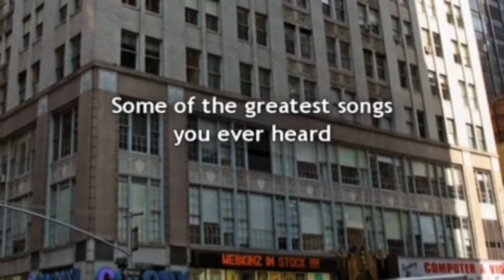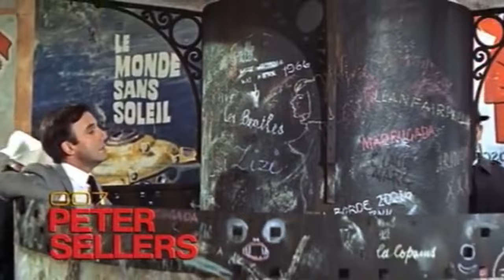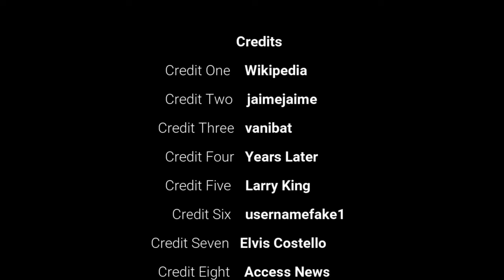Burt Bacharach Celebration of a Life!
A brief look at the life and career of the legendary composer.
Karl Vincent: Vampire Hunter Dracula Rising